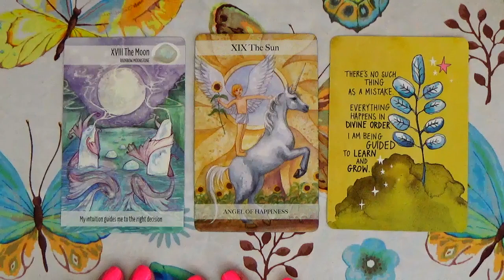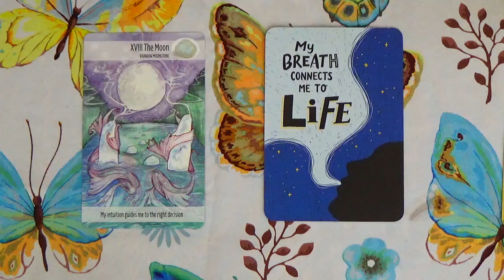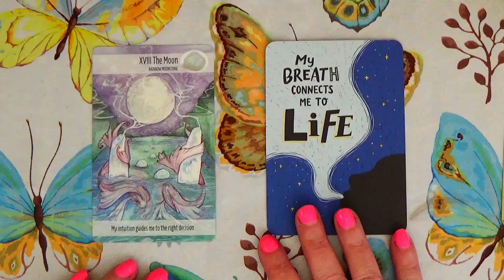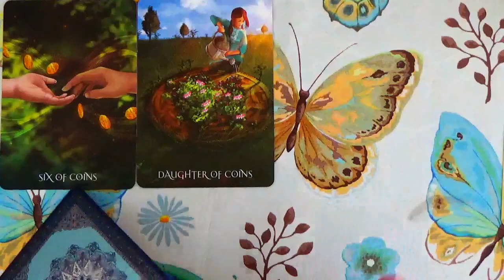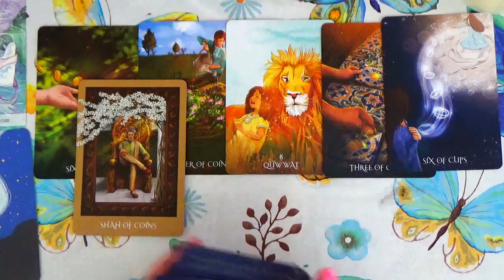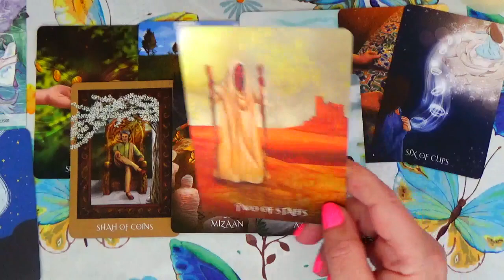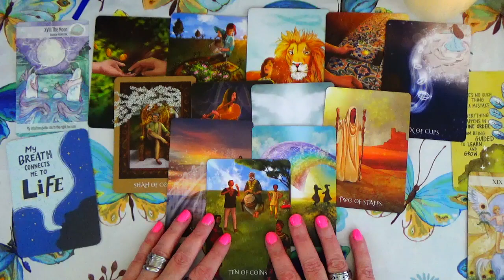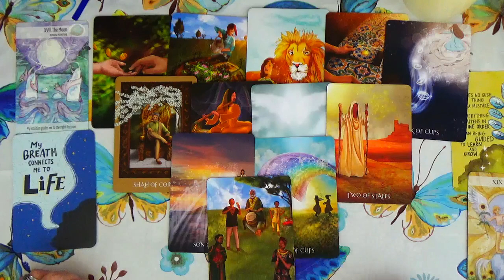PISCES ♓ TIME TO CELEBRATE!! BREATHE DEEP AND CARRY ON PISCES 🗣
BREATHE DEEP AND CARRY ON PISCES

~ OR ~